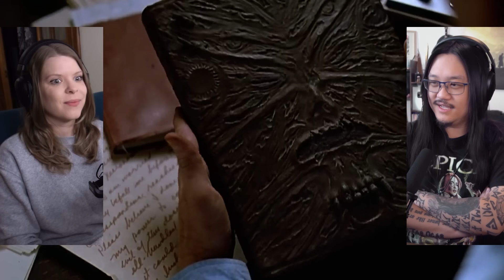Army of Darkness | Canadian First Time Watching | Movie Reaction | Movie Review | Movie Commentary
Simone & George are reacting to Army of Darkness for the first time! Canadians React!

00:00 - Intro
01:39 - Army of Darkness
27:26 - Discussion